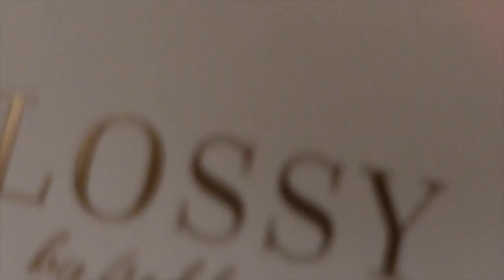FLOSSY BY FREDDY ~ QUEEN BEE COLLECTION - short - FULL Review & Try-On COMING SOON!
This is a short video of the NEW QUEEN BEE COLLECTION from FLOSSY by Freddy ~ a full review & try-on will be posted on this channel within a couple of weeks! I am so excited to share this collection with you all, so make sure you are subscribed and have rung that bell icon so you are notified when I upload the full video!

**If you are here in the description, comment 'true fam!' in the comments section! ;)